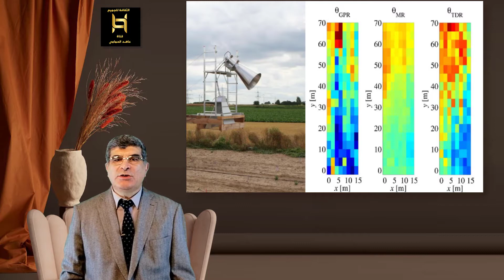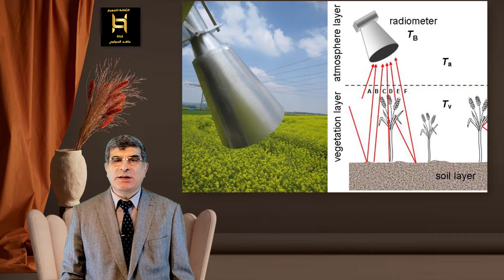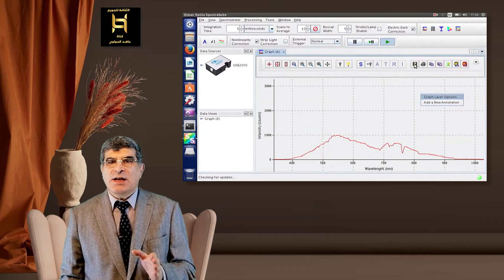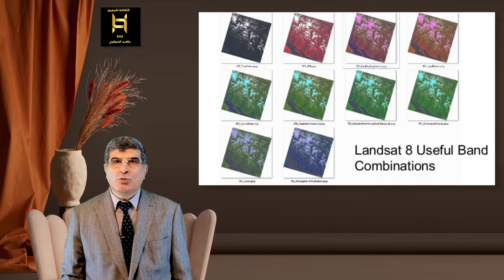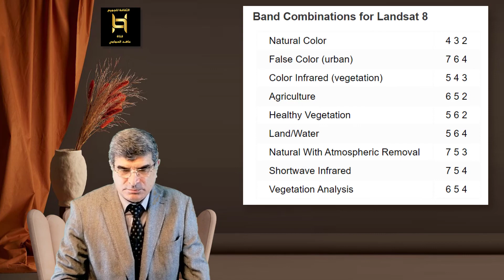الراديوميتر في العملية الاستشعارية 11